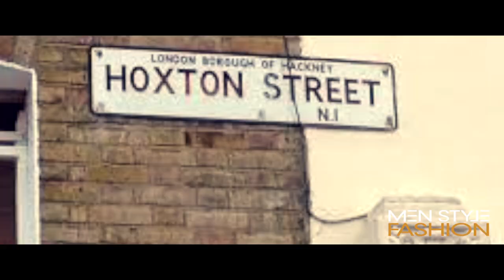ROB JONES - MEN STYLE FASHION MAGAZINE INTERVIEW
So before one of my London gigs, I spent the day with Men Style Fashion mag

Video shot by Killavista.com